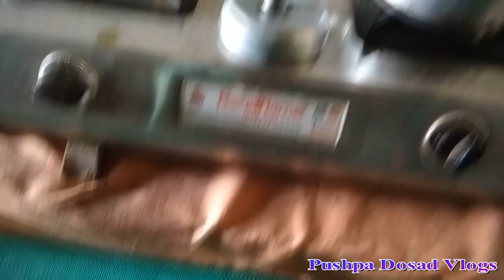मेरी देवरानी को उनकी मां ने किया सप्रेम भेट पंचाअमृत पहाड़ की शान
मेरी देवरानी को उनकी मां ने किया सप्रेम भेट पंचाअमृत पहाड़ की शान uttarakhand pahadiuttarakhand India Baigshwar Pahad dailylifestylevlog pushpadosadvlogs pahadilifestyle dailyvlogs Hinu vlogs#Mayank Bhumi vlogs#Simu Rawat#Tarahul vlogs#Priyank yogi Tiweri#Pawan Pahadi#Deepak Rawat#Manij Day#Sourav joshi vilog#B Crazy#Naveen Dhami#Sajwan vlog।